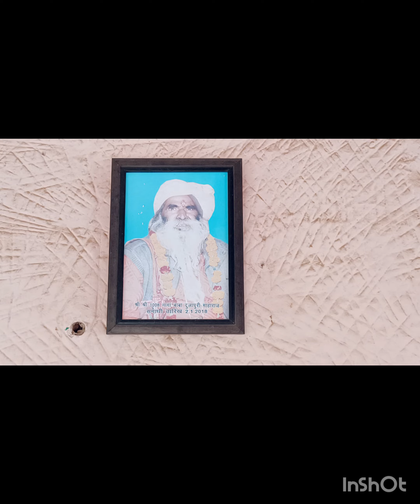Track 1️⃣, बाबा प्रकाश पुरी महाराज 🙏 सोहांसरा धाम | BhardwajSantoshSohansara